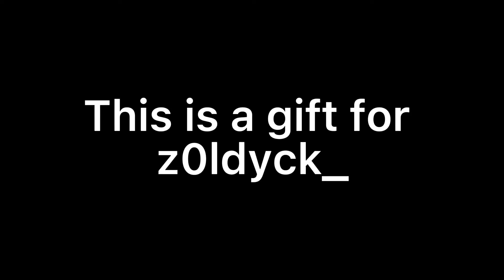Gift for z0ldyck_ Killua & Ray edit